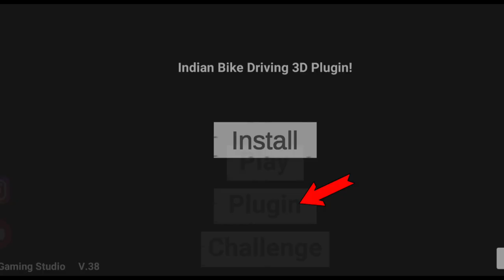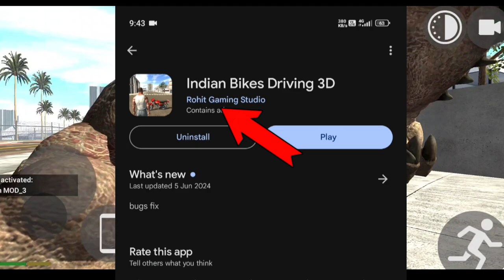FINALLY NEW GOOD NEWS AA GAI💯😍|| IBD3D PLUGIN APP PROBLEM SOLVE || INDIAN BIKE DRIVING 3D NEW UPDATE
indian bike driving 3d good news ki video
indian bike driving 3d new good news ki video
indian bike driving 3d new update good news
indian bikes driving 3d new update good news
tractor cheat code in indian bike driving 3d
indian bike driving 3d tractor cheat code ki video
indian bike driving 3d plugin app solve video
indian bike driving 3d plugin app problem solve ki video
omani car cheat code in indian bike driving 3d
swift car cheat code in indian bike driving 3d
new cheat code short video
indian bike driving 3d new code shorts video
indian bike driving 3d new yt video
siwft car cheat code in indian bike driving 3d
indian bike driving 3d swift car cheat code
new cheat code in indian bike driving 3d shorts video
indian bike driving 3d viral shorts
supra car cheat code in indian bike driving 3d
new supra car cheat code in indian bike driving 3d
new update new supra car cheat code in indian bike driving 3d
supra car cheat cod real in indian bike driving 3d
indian bikes driving 3d new house cheat code
indian bike driving 3d house cheat codes
indian bike driving 3d new update house cheat code
trex dinosaur cheat code update ke bad ka h
indian bike driving 3d horse cheat code in telugu
indian bike driving 3d new update cheat codes house
indian bike driving 3d cheat codes house malayalam
indian bike driving 3d new update cheat codes in tamil
indian bike driving 3d horse cheat code in tamil
indian bike driving 3d new update cheat codes shorts
indian bike driving 3d new cheat code 2023 update
indian bike driving 3d new car cheat codes 2024
indian bike driving 3d mein new cheat codes 2024
indian bike driving 3d new cheat codes 2024 malayalam
indian bike driving 3d new cheat code 2024 january
indian bike driving 3d new cheat codes 2024 bolero
indian bike driving 3d 2024 new cheat code
indian bike driving 3d new cheat code 2024 update
indian bike driving 3d new cheat codes 2024 in tamil
indian bike driving 3d new cheat codes 2024 shorts
indian bike driving 3d new cheat codes 2024 jcb
indian bike driving 3d new cheat codes update 2024
indian bike driving 3d dinosaur cheat code real
indian bike driving 3d new house cheat code real
indian bike driving 3d tank cheat code real
indian bike driving 3d jcb cheat code real
indian bike driving 3d game cheat code real
indian bike driving 3d ka real cheat code